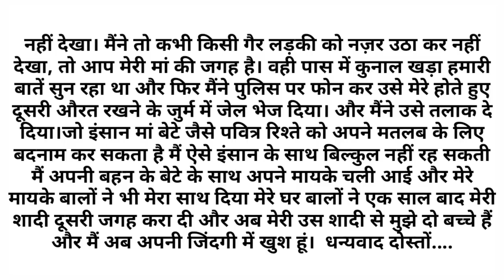||Suvichar|| An emotional heart touching story motivational Sacchi Kahani ||manvi story book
true story

Hindi story
Inspirationl story
Beautiful hindi kahani